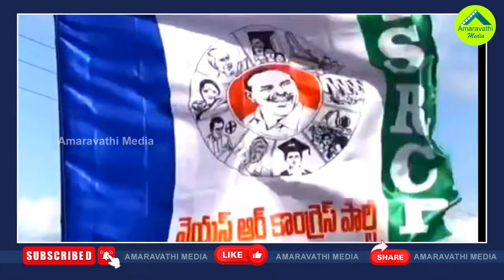చంద్రబాబు బెయిల్..సుప్రీంలో ఏం జరుగుతుంది?| What Will Happen In Supreme Court On Chandrababu Bail?